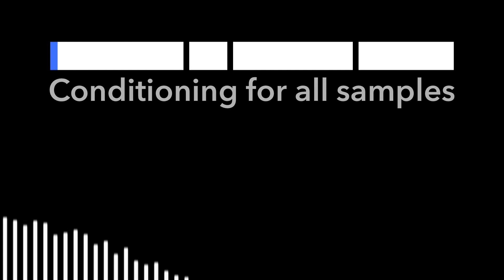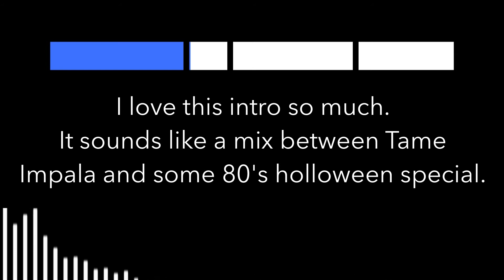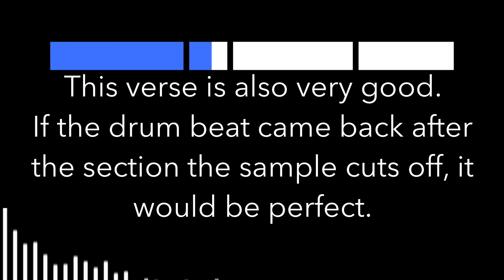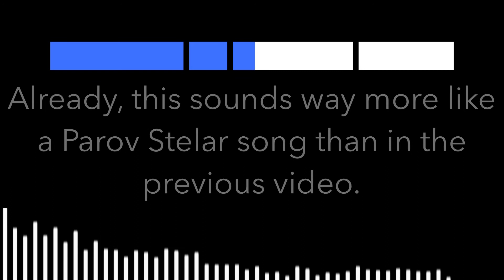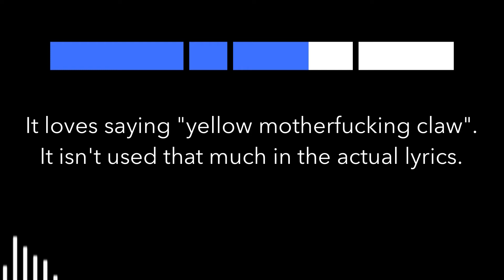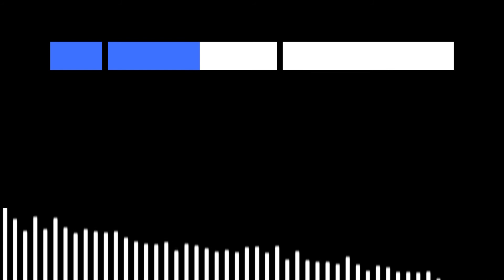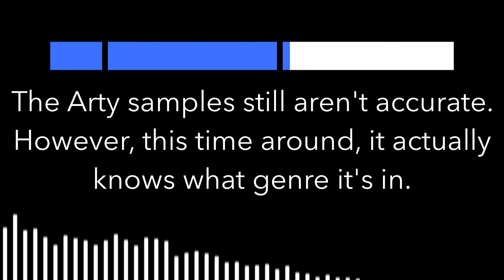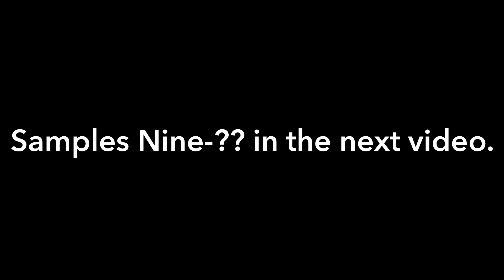OpenAI Jukebox: Miscellaneous Samples Created with the 5B Model (Part Two)